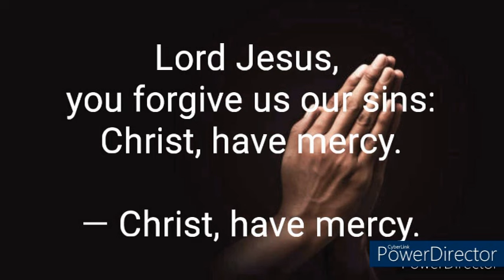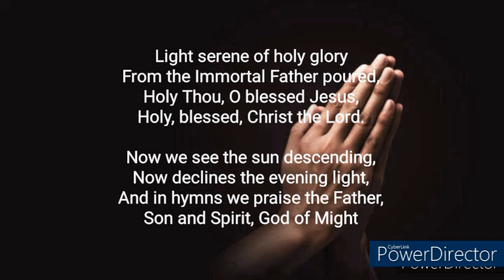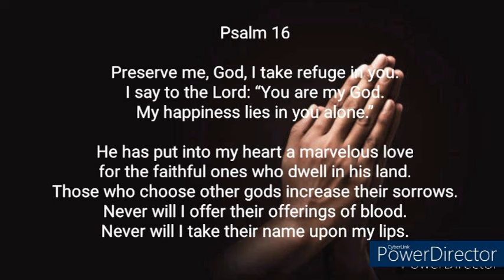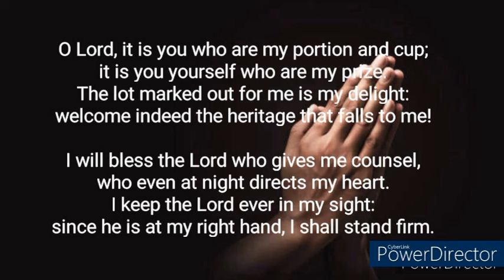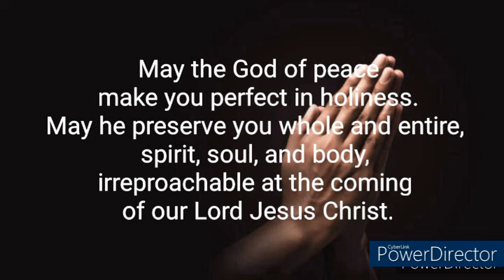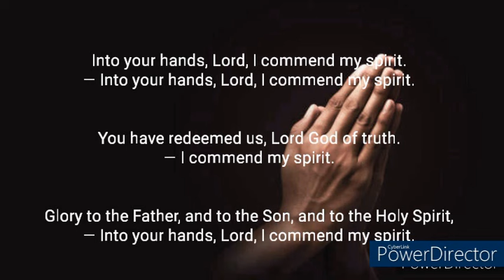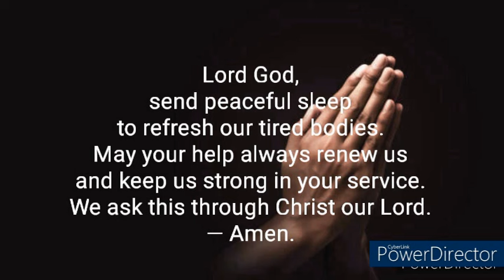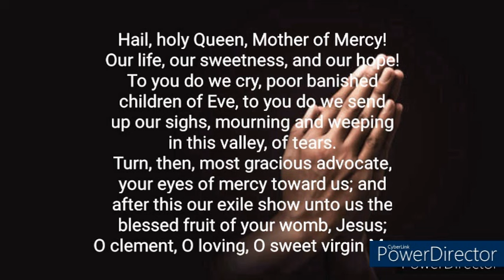Divine Office| Compline Thursday 27th Week of Ordinary Time October 10, 2024